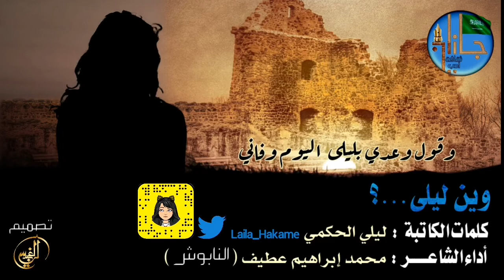ليلى كلمات ليلى حكمي القاء النابوش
‏فيديو من أبوحسين